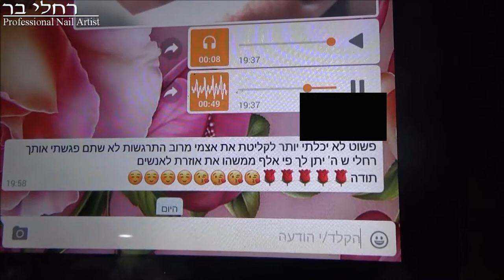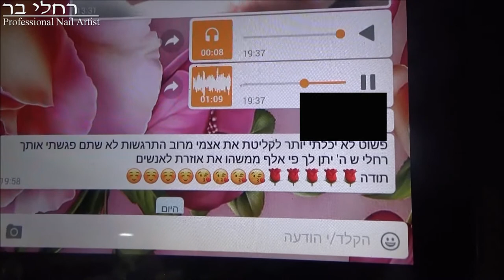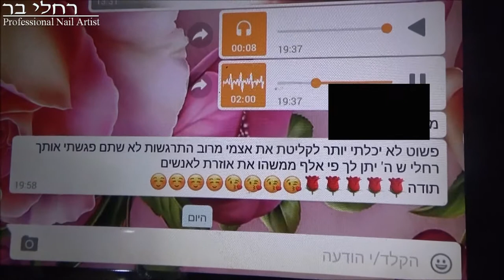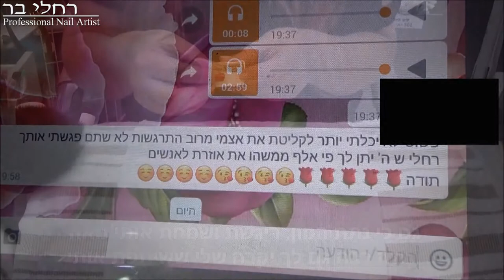בונת ציפורניים - את לא "אשמה" ! ❤